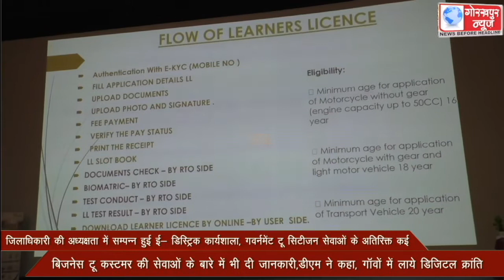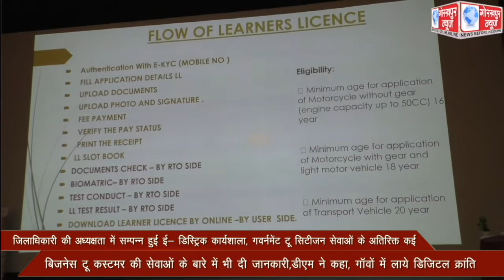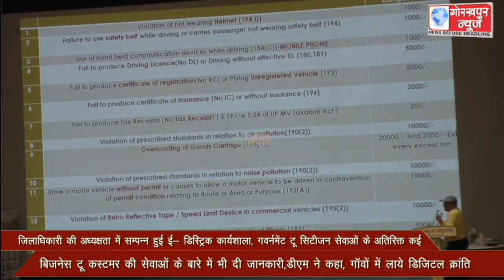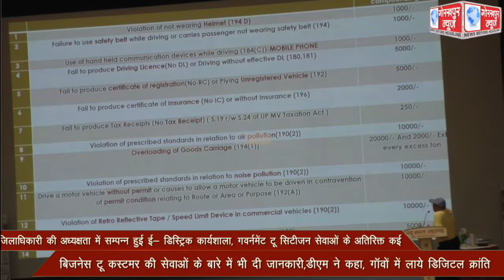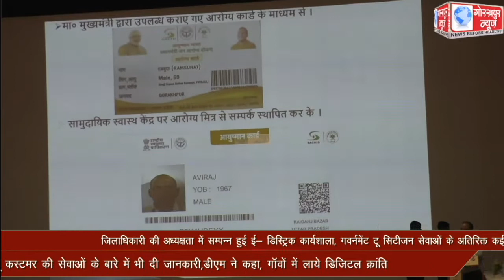जिलाधिकारी की अध्यक्षता में सम्पन्न हुई ई- डिस्ट्रिक कार्यशाला, गवर्नमेंट टू सिटीजन सेवाओं के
जिलाधिकारी की अध्यक्षता में सम्पन्न हुई ई- डिस्ट्रिक कार्यशाला, गवर्नमेंट टू सिटीजन सेवाओं के अतिरिक्त कई बिजनेस टू कस्टमर की सेवाओं के बारे में भी दी जानकारी,डीएम ने कहा, गाॅवो में लाये डिजिटल क्रांति